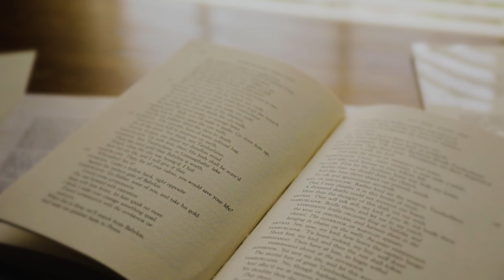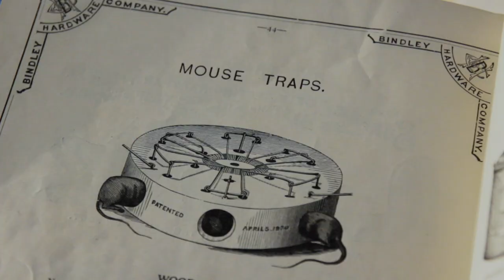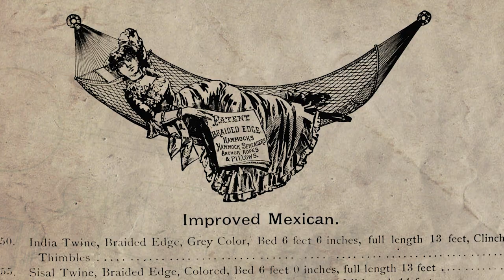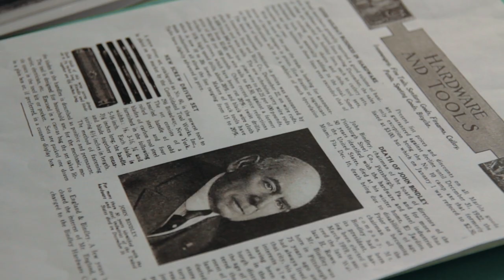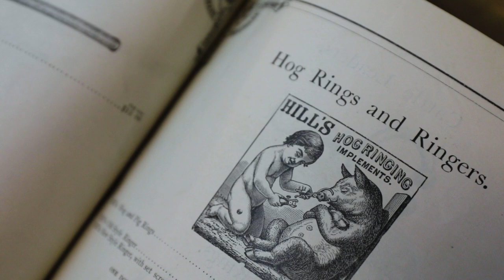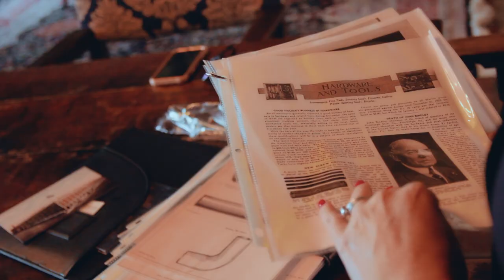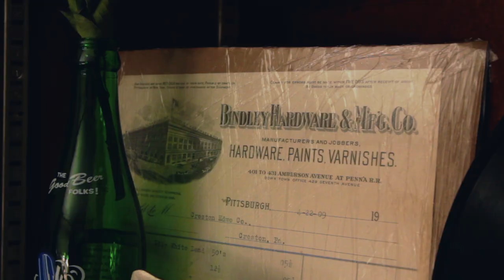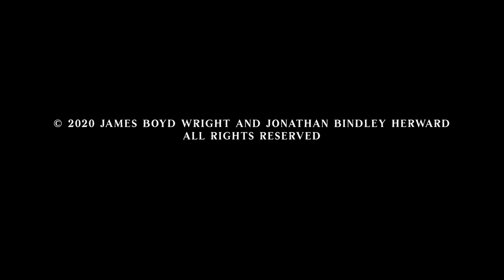Everything in Hardware | Music Documentary | Full Movie | Roots Music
Jon Bindley has re-invented his ancestors' 100-year-old hardware company as an American roots band. Jon personally pieces together his family’s timeline with recovered artifacts in tow in this short documentary.

Stars: Jon Bindley, Samuel Hazo, Iris Guzman Kolaya
Directed by Jamie Wright